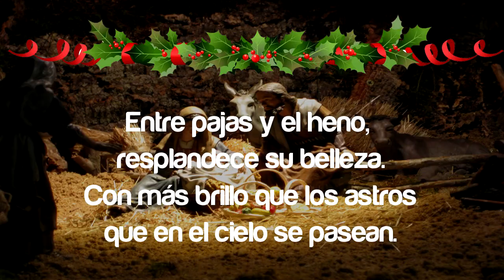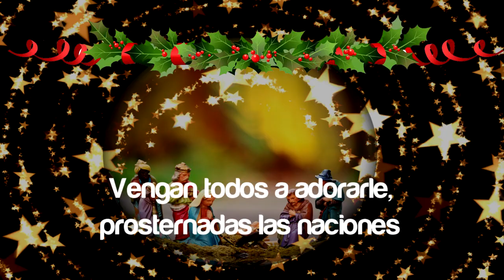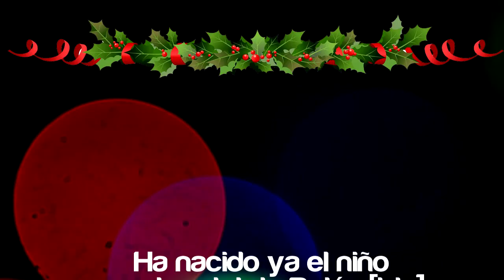Villancico Entre Paja y Heno Con Letra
Interprete: Los Pibes Trujillo